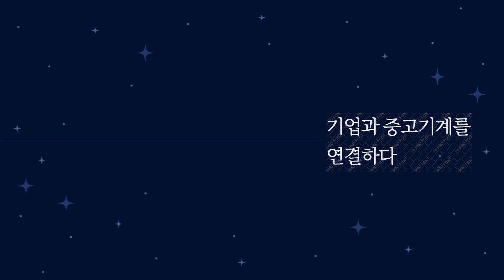정량액상충진기 양념 다대기 소스 대용량 고점도 충진기 중고식품기계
1. 사진만 찍어서 보내주시면 엔지니어가 상품을 진단하고 등록을 도와드립니다.
2. 상품등록후 수요기업 매칭을 통해 1차 세일즈를 진행합니다.
3. 등록된 상품을 여러 채널을 통해 수요기업을 찾습니다.
4. 거래시 기계진단 가치진단을 통해 사전에 판매기업과 시운전을 통해 거래를 성사시킵니다.
5. 수요기업에게 시운전 영상을 전달하고 운반과 설치까지 도움을 드립니다.
6. 사후관리를 통해 중고기계거래를 완벽하게 지원해드립니다.

액상충진기 입니다.

수분 함량이 적은 고점도 액상 충진기 입니다.

제조사 : 미상
모델명 : 100~1000ml
년식 : 2022년
정량액상충진기

충진용량: 100~1000ml
호퍼사이즈: 50리터
전체사이즈:1200*400*1560mm
충진방식: 공압피스톤 펌프
형식: 고점도 충진기
충진 높낮이조절가능